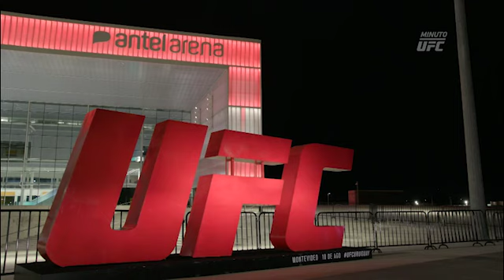Minuto UFC 8/12/19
Hablamos en Minuto UFC de lo que nos dejó Uruguay y lo que viene para UFC 241, entérate.